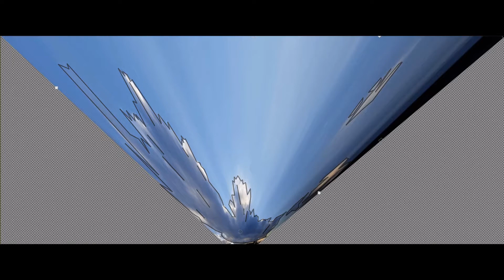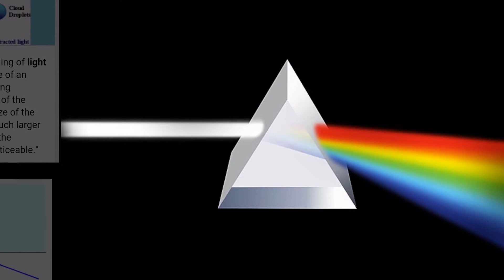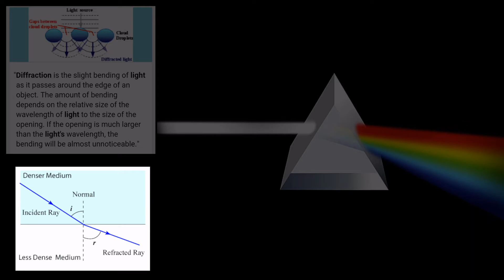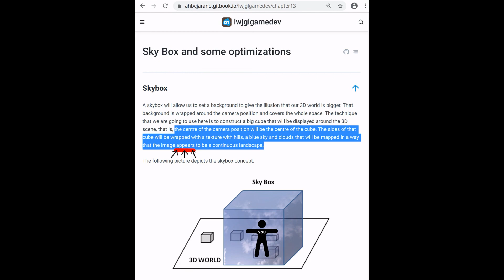⚫ Sunbeams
Sunbeams are assumed to be parallel.
But the perspective of the light tells another story.